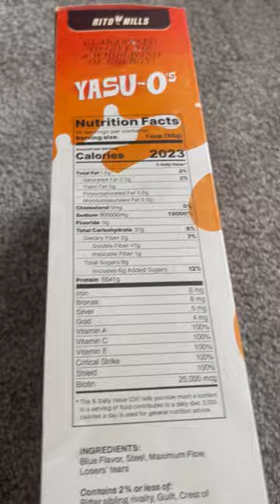PACKAGE FROM RIOT 🔥 SOUL FIGHTER EVENT WILD RIFT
I stream over on twitch! Follow me for LIVE gameplay and more!

I got sent an awesome package from Riot with a bunch of cool stuff for the new Soul Fighter event! Huge thanks to them :D